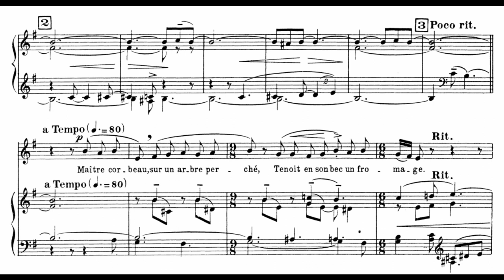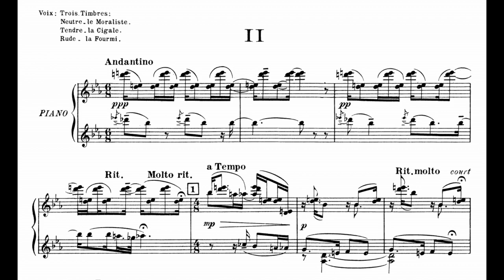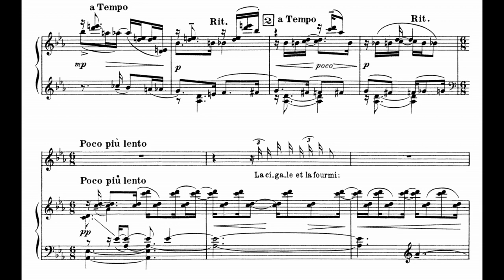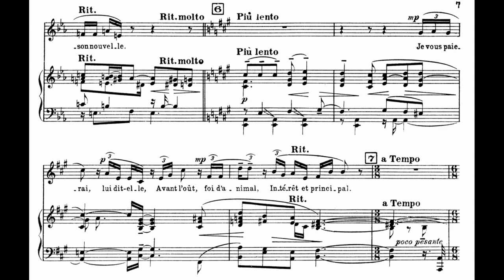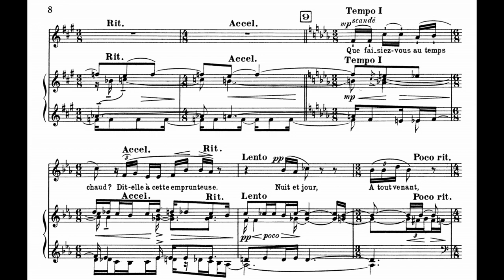Maurice Delage - 2 Fables de Jean de La Fontaine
Intro : [00:00]
I. Le Corbeau et le Renard [00:05]
II. La Cigale et la Fourmi [03:10]
Vocal - Jean-Francois Gardeil
Piano - Billy Eidi
Maurice Charles Delage was a French composer and pianist.
Delage was born and died in Paris. He first worked as a clerk for a maritime agency in Paris, and later as a fishmonger in Boulogne. He also served for a time in the French army, before embarking on a music career in his twenties. A student of Ravel, who proclaimed him one of the supreme French composers of his day, and member of Les Apaches, he was influenced by travels to India and Japan in 1912, when he accompanied his father on a business trip. Ravel's "La vallée des cloches" from Miroirs was dedicated to Delage.
Delage's best known piece is Quatre poèmes hindous. His Ragamalika, based on the classical music of India, is significant in that it calls for prepared piano; the score specifies that a piece of cardboard be placed under the strings of the B-flat in the second line of the bass clef to dampen the sound, imitating the sound of an Indian drum.